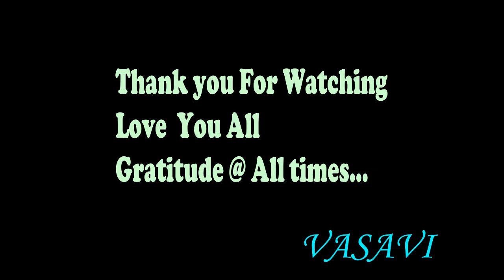Bellam coffee in telugu | jaggery coffee recipe in telugu | lifestyle simple tips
Hey Guys.

This video is all about " i shared healthy coffee recipe with jaggery ".

If you want to give me your valuable words about this "Bellam coffee in telugu | jaggery coffee recipe in telugu |Telugu |  lifestyle simple tips " video please mention in the
comment section.